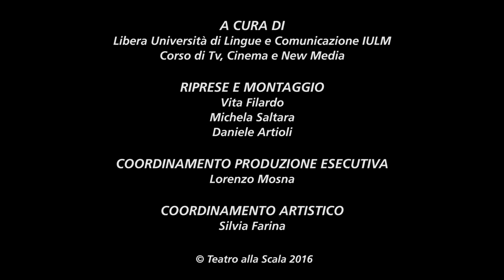Le nozze di Figaro - Trailer (Teatro alla Scala)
Direttore: Franz Welser-Möst, Michele Gamba (19 nov.)
Regia: Frederic Wake-Walker
Scene e costumi: Antony McDonald
Luci: Fabiana Piccioli

Cast: Carlos Álvarez, Simon Keenlyside, Diana Damrau, Markus Werba, Golda Schultz, Marianne Crebassa, Anna Maria Chiuri, Andrea Concetti, Kresimir Spicer, Theresa Zisser, Francesca Manzo, Kristin Sveinsdottir

The Marriage of Figaro
2015/2016 Season

Conductor: Franz Welser-Möst, Michele Gamba (19 nov.)
Staging: Frederic Wake-Walker
Sets and costumes: Antony McDonald
Lights: Fabiana Piccioli